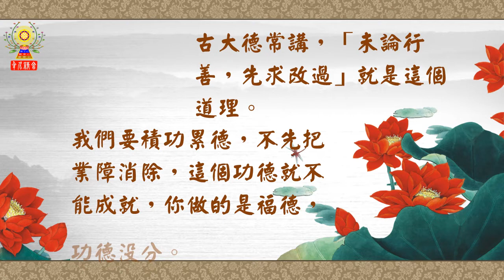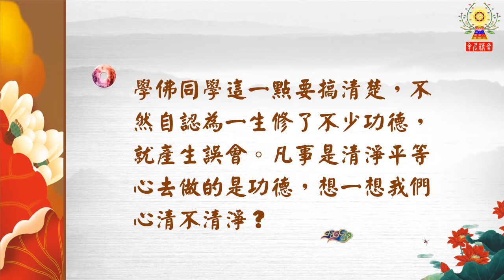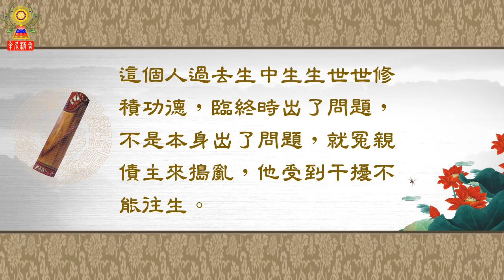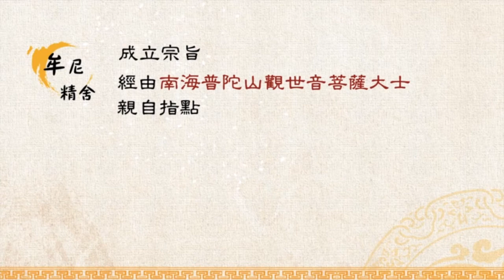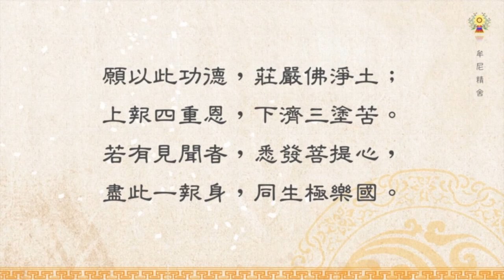淨空法師法語精華─消除業障要真心懺悔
「大用自在無障礙故」，這講起用，用有兩種，一種是幫助自己提升，另一種是幫助別人提升。但是提升之前，也就是你修善積德之前，必須要把業障消除，業障不消除就提不上去。為什麼？業障在障礙你、妨礙你。古大德常講，「未論行善，先求改過」就是這個道理。我們要積功累德，不先把業障消除，這個功德就不能成就，你做的是福德，功德沒分。學佛同學這一點要搞清楚，不然自認為一生修了不少功德，就產生誤會。凡事是清淨平等心去做的是功德，想一想我們心清不清淨？我們心平不平等？不是清淨平等心修的是福德，福德的果報是六道，六道裡的福報善道。功德是什麼？了生死出三界。

        淨土宗是特別法門，一生造作惡業，臨命終時真心懺悔，一念十念都能往生，所以這叫難信之法。幾個人可以相信？不相信！為什麼？我們的眼睛只看到這一世，不知道他過去世，如果你有天眼能看到過去未來，你就恍然大悟。這個人過去生中生生世世修積功德，臨終時出了問題，不是本身出了問題，就冤親債主來搗亂，他受到干擾不能往生。這一生到人世間來，一生沒有遇到佛緣，臨命終時才遇到，這一遇到他過去阿賴耶裡有善根，所以一聽就相信接受，依教奉行，時間雖然短，但成就非常殊勝，不是沒有原因的。說實在話，世出世法裡沒有偶然的，都與前世有因，我們明白這個道理就不疑惑了。知道佛法非常殊勝，所以造業不怕，不要天天提心吊膽，無量無邊的惡業就怕你不肯懺悔，一懺悔就消了。